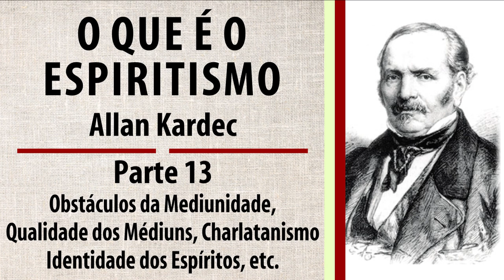|Audiolivro| O Que É O Espiritismo - Allan Kardec - Parte 13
Na Obra O que é espiritismo, o escritor Allan Kardec, aborda a Doutrina Espírita, e como deve se desenvolver a Doutrina Espírita para iniciantes, o Estudo espírita, para que seja compreendido o Espiritismo para principiantes, e a Comunicações dos Espíritos, devem seguir uma forma correta. O Audiolivro Espírita, tambem aborda a questão do centro espírita. Allan Kardec, Espiritismo, estudam ainda as Manifestações dos espíritos, e o Mundo invisível, além da Existência dos espíritos, e como se verifca a sua comprovação. O Audiolivro Espirita, também no que tange ao Espiritismo, Allan Kardec, e outros temas olha a questão do médium espírita, e dos Médiuns e espiritismo, dentro deste contexto!

APOIE ESTE PROJETO

1. PIX (Chave Celular)
2. PIX QR CODE
Dados do Recebedor:
Nome: Leonardo Francisco de Souza
CPF: •••.641.631-••
Banco: 260 - Nu Pagamentos S.A
3. TRANSFERÊNCIA BANCÁRIA
(NUBANK)
Leonardo Francisco de Souza
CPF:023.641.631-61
Agência: 0001
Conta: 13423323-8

5. Mercado Pago

6. PicPay